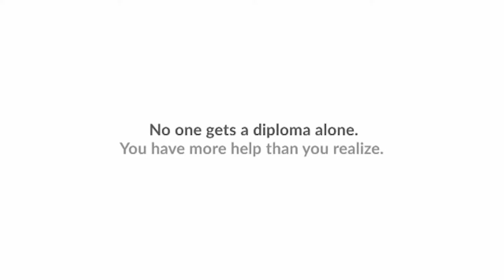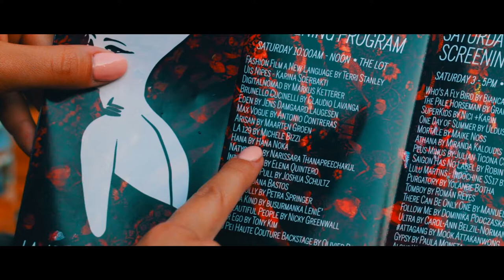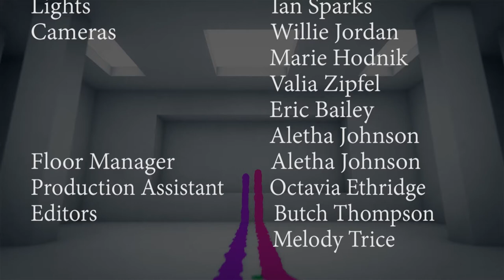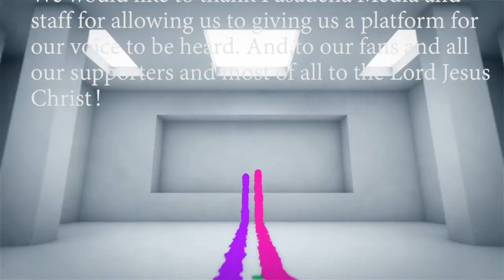Action On The Move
Now on Roku (Melody Trice Television)
Now on Amazon Firestick
 The Melody Trice Show
Host: Melody Trice
Title: Action on the move
Guest: Hana Noka is a model, actress and filmmaker
Guest: James Jurdi, educated in the art of cinema, playwriting, and performance arts
Guest: Kazy Tauginas, who can be seen as Ari in “The Equalizer 2,” starring Denzel Washington